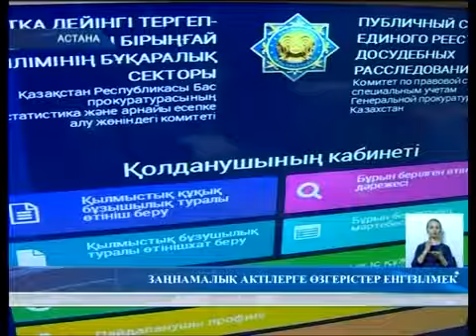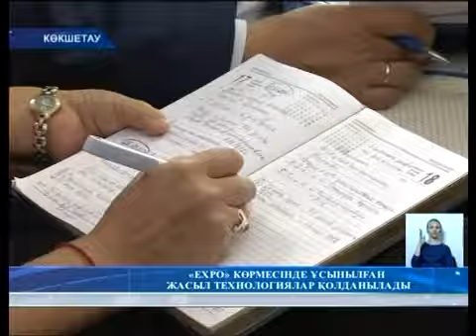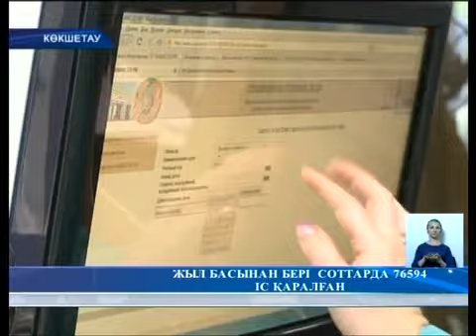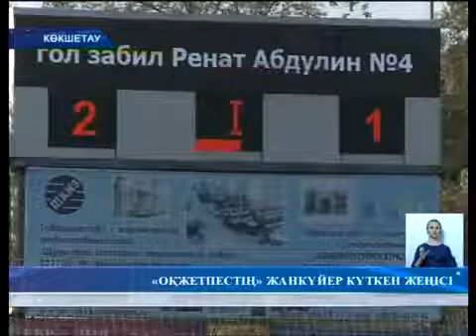16,10,2017 Қортынды жаңалықтар